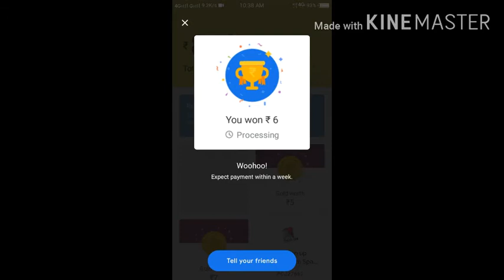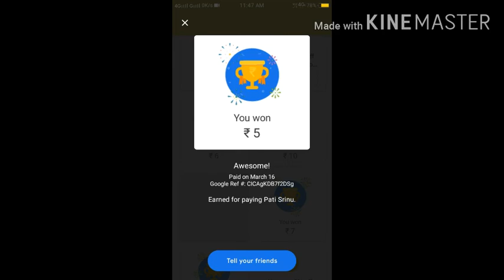||How to get money in google pay scratch card with less time betterluck in telugu||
In this video we can know how to get money in google pay scratch cards with less time of better luck